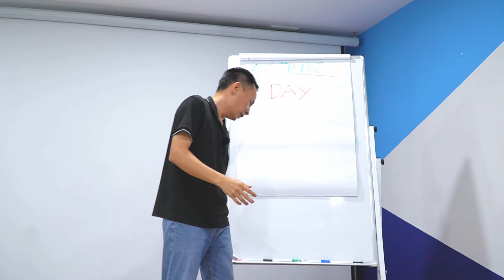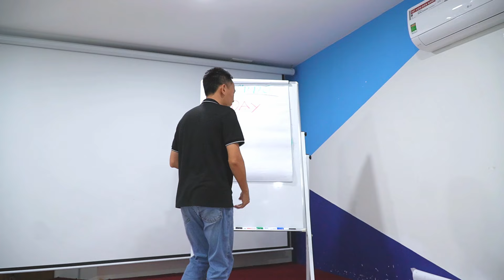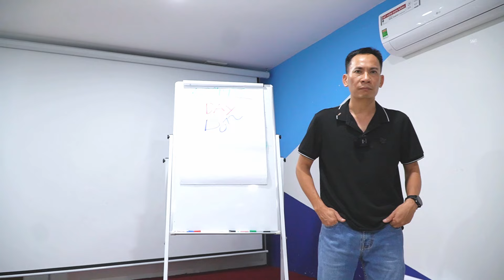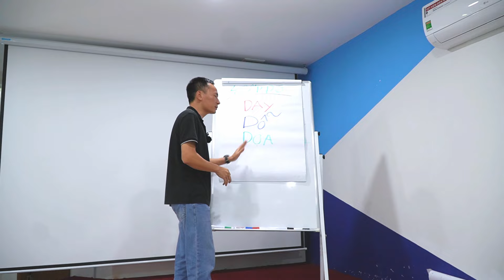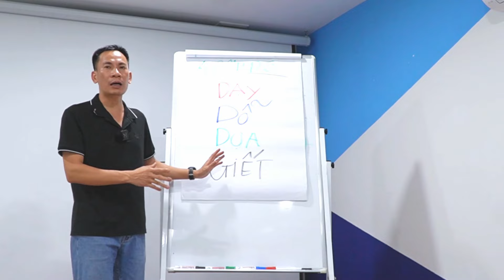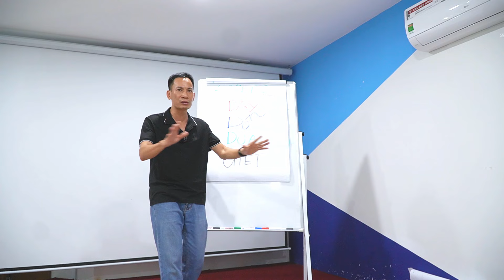Tôi đã có đội ngũ thiện chiến bằng chiến lược 4 bước DẠY GIỖ DỌA GIẾT của doanh nhân thành đạt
Trong thế giới kinh doanh hiện đại, việc xây dựng và phát triển một đội ngũ nhân sự thiện chiến, đầy máu lửa là chìa khóa quan trọng dẫn đến thành công vượt bậc cho mỗi doanh nghiệp. Video "Tôi Có Đội Ngũ Nhân Sự Thiện Chiến Máu Lửa Bằng 4 Cấp Quản Lý Của Doanh Nhân Giàu Có" không chỉ là lời khẳng định về tầm quan trọng của việc có một đội ngũ như vậy mà còn là bí quyết để tạo dựng và duy trì sức mạnh ấy trong mọi tổ chức.

Video này mang đến cho người xem cái nhìn sâu sắc vào quy trình tuyển dụng, đào tạo và phát triển nhân sự của những doanh nhân thành đạt, qua đó phản ánh sự chuyên nghiệp, tinh thần đồng đội và khả năng thích ứng với môi trường làm việc đa dạng.

Qua những lời khuyên, kinh nghiệm được chia sẻ, video cung cấp một nguồn thông tin quý giá cho các doanh nhân, nhà quản lý đang tìm kiếm cách thức để nâng cao hiệu quả làm việc của đội ngũ, từ đó tạo ra một môi trường làm việc năng động, sáng tạo và hiệu quả. Đồng thời, video cũng là nguồn cảm hứng cho những ai đang nuôi dưỡng ước mơ trở thành lãnh đạo, doanh nhân thành công trong tương lai.

"Tôi Có Đội Ngũ Nhân Sự Thiện Chiến Máu Lửa Bằng 4 Cấp Quản Lý Của Doanh Nhân Giàu Có" không chỉ là một video giáo dục, đào tạo mà còn là một thông điệp mạnh mẽ về tầm quan trọng của việc đầu tư vào con người - tài sản quý giá nhất của mọi
Hãy comment ý kiến của bạn xuống phía bên dưới nhé!